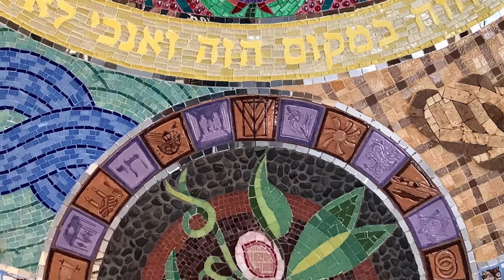Joshua Winer Preview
On Wednesday April 20, 2022 at 7:00 MDT mosaic artist Joshua Winer will be our special guest. He will share with us the backstory about how he creates his architectural installations. Please click here to register for free tickets